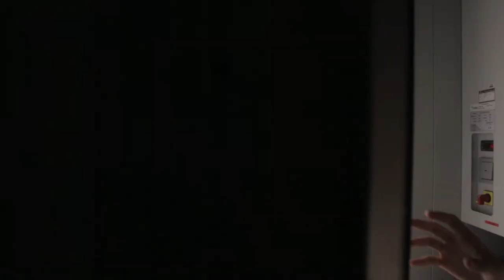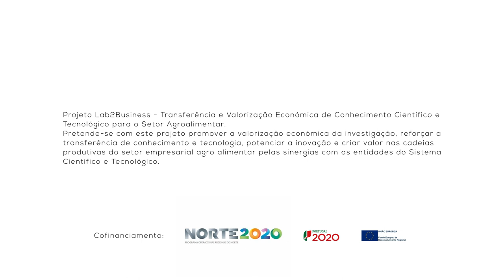1 Minuto com: Marta Barros - Mestrado em Microbiologia Aplicada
1 Minuto com: Marta Barros – Intercropping Health & Legumes